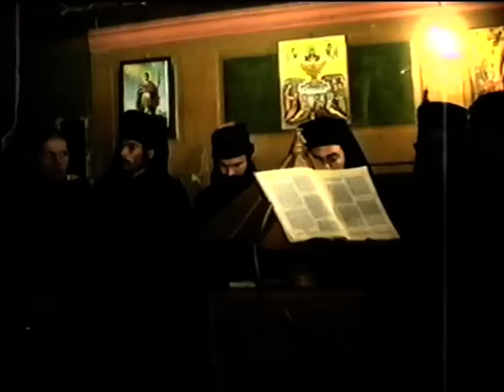Arhim. Dumitru Cobzaru - 01.10.1992 - Manastirea Nicula II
Privegherea Acoperamantului Maicii Domnului, calugaria si hirotonia parintelui Dumitru...!